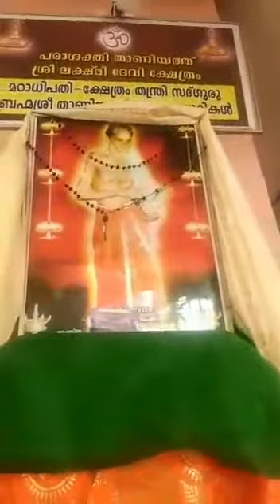കാഞ്ഞാണി താണിയത്ത് ശ്രീലക്ഷ്മിദേവി ക്ഷേത്രത്തിലെ നവമി മഹോത്സവം